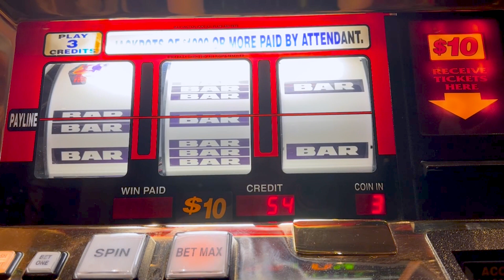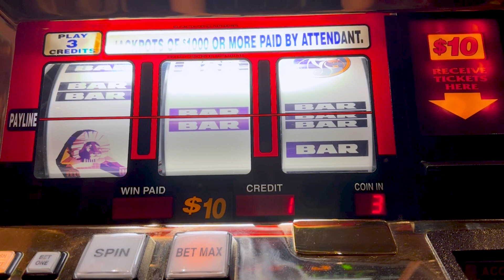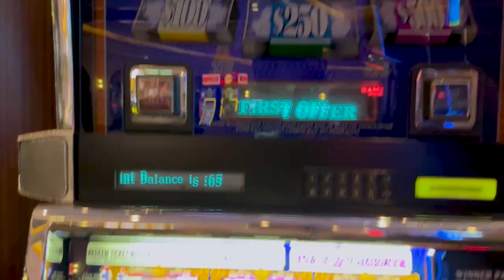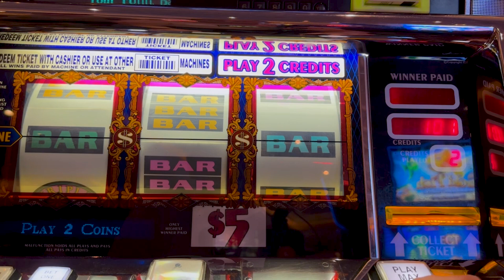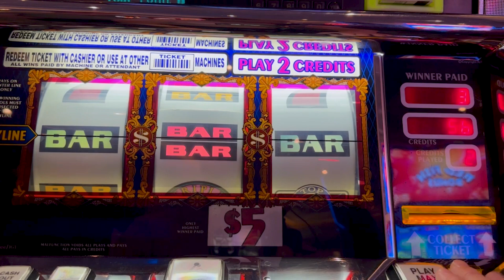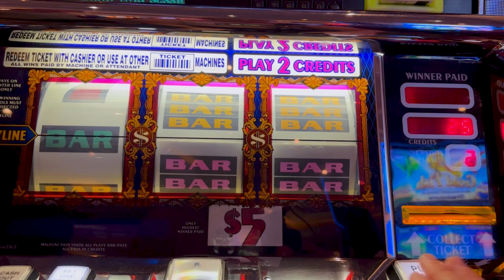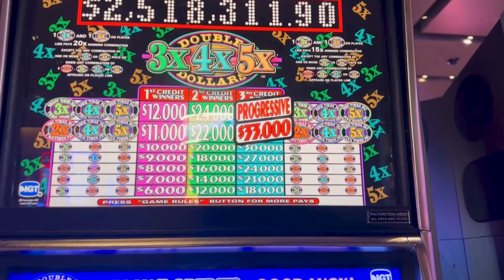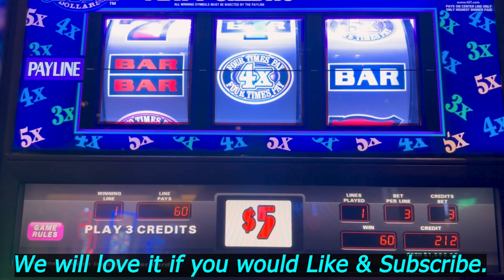High Limit Majestic Lions & Top Dollar & 3x4x5x!